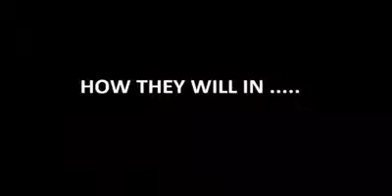How men used to dress up XD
Lol last one slick and funny!